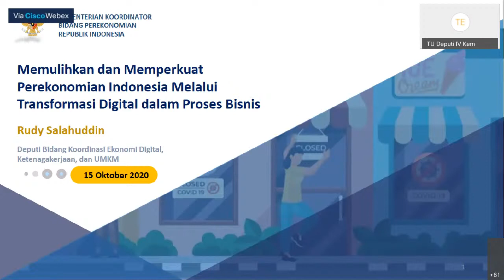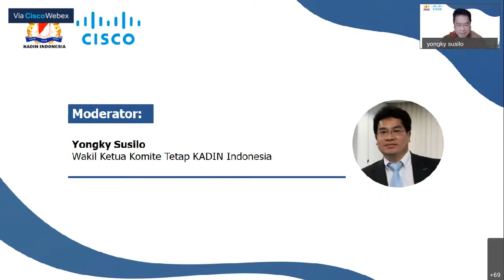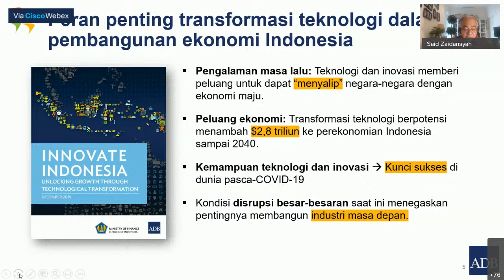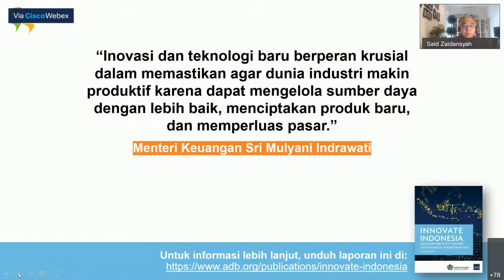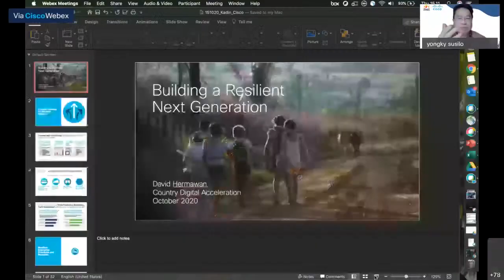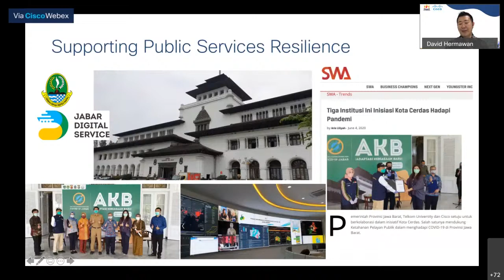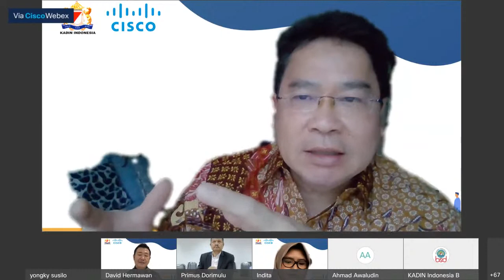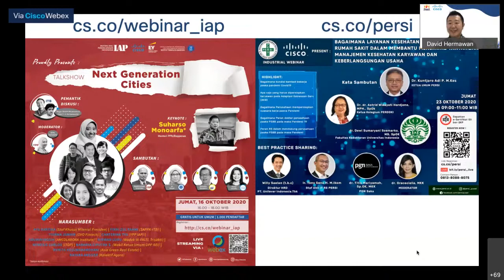Cisco Indonesia - KADIN Webinar Series